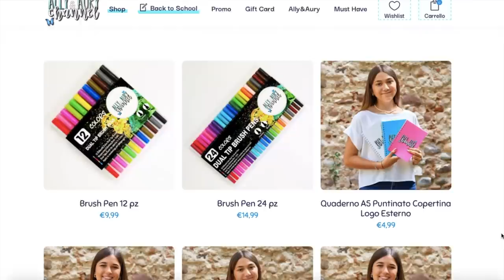VLOG UNA NOSTRA MATTINA A BELLARIA🏖💗 // morning routine al mare con la nonna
I PRODOTTI BACK TO SCHOOL NON FINISCONO QUI, ARRIVERÀ ANCHE L'ASTUCCIO MOLTO PRESTO!

TIME REFERENCES
▸00:00-01:23 intro
▸01:23-11:14 vlog
▸11:14-12:05 outro